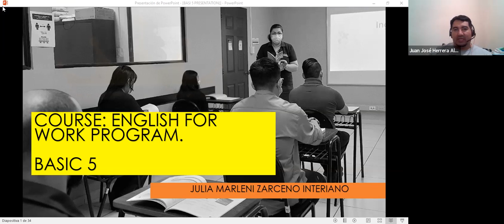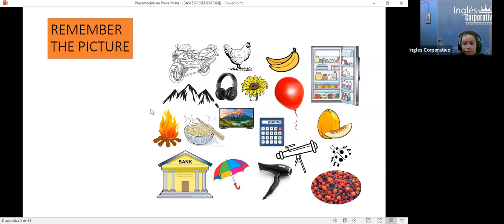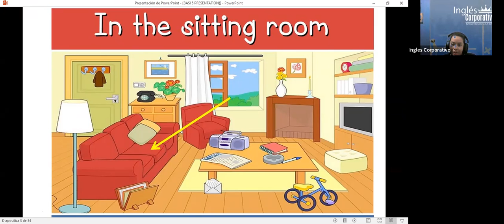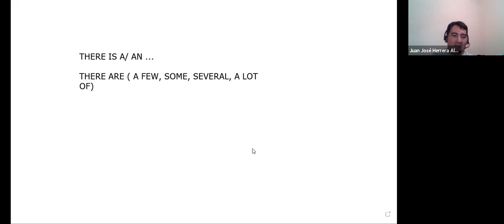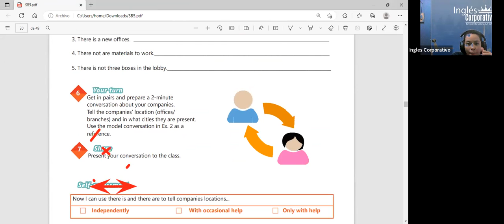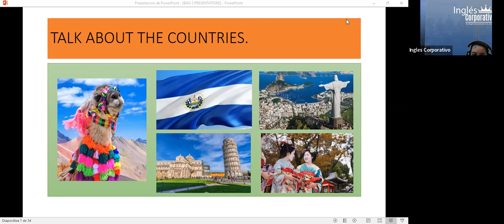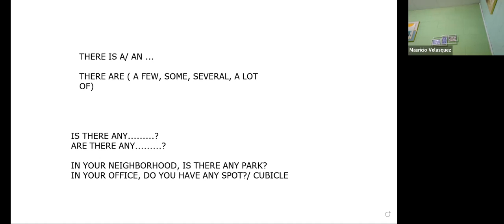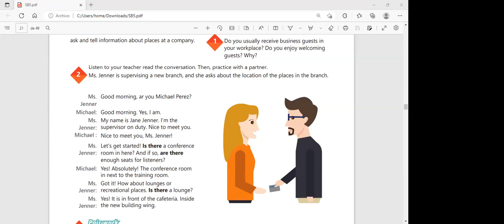Inglés Corporativo-29-11-22 #6 How to use there is and there are.